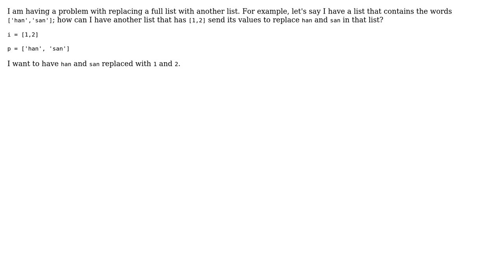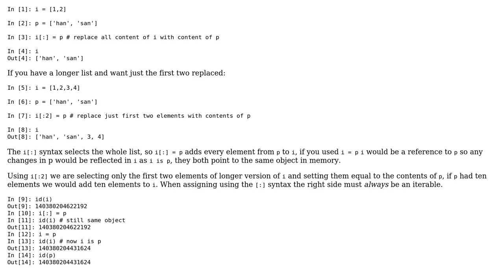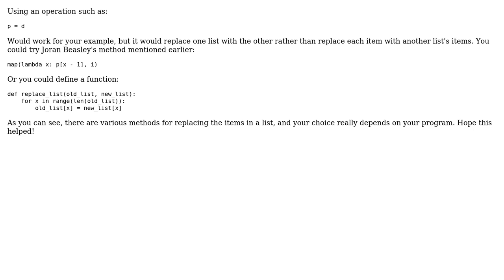How can delete items from a list in python and replace them with new items? (3 Solutions!!)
How can delete items from a list in python and replace them with new items?

With thanks & praise to God, and with thanks to the many people who have made this project possible! | Content (except music & images) licensed under CC BY-SA | Music | Images & others | With thanks to user PlatypusVenom user Padraic Cunningham user Joran Beasley user Ejmin Mehranian and the Stack Exchange Network Trademarks are property of their respective owners. You are responsible for your own actions.